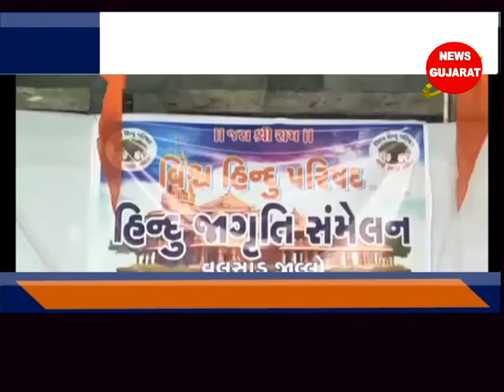વાપી - સલવાવના બાપા સીતારામ આશ્રમમાં હિન્દુ ધર્મ જાગૃતિ સંમેલન યોજાયું